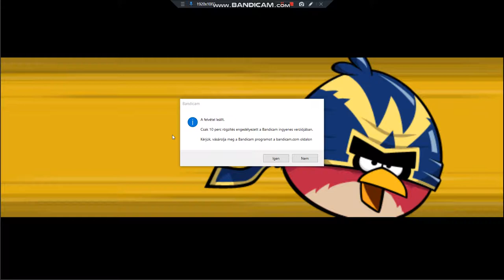Angry birds friends level 3 2020.04.06